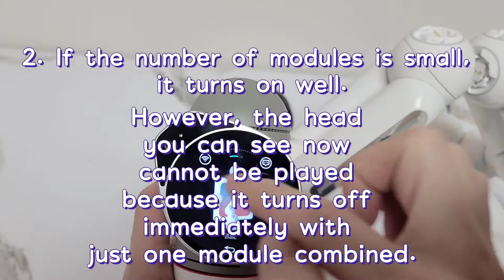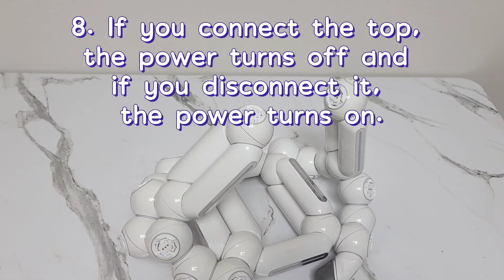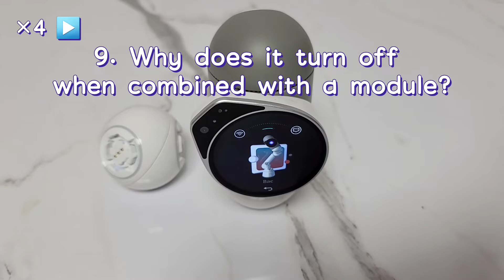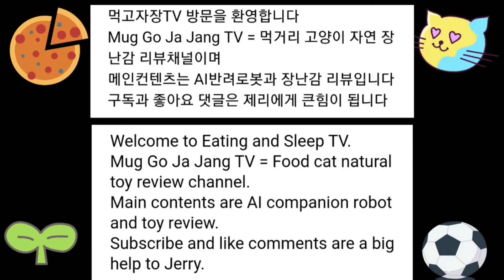[장][로봇][클릭봇] ClicBot Be Careful way? what's the problem? 클릭봇 사용 시 주의사항과 개선사항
클릭봇 사용 시 주의사항과 개선사항에 대해 설명합니다
구버전의 브레인 (헤드)는 정상작동하는 반면 새로운 브레인은 모듈을 수가 많이 결합된 경우 작동을 하지않고 과부하가 걸린것인지 제기능을 실 행 할 수 없었습니다
이후 충전을 해도 모듈과 결합만 하면 꺼지거나 작동을 하지 않는등 플레이가 불가능 했습니다
한편 브레인의 위 아래 연결단자에 다른 모듈을 연결한 순간 튀겨지는 소리와 함께 연기가 피어올랐고 전원이 꺼지며 타는 냄새가 났습니다
이후 불량 증상은 더욱 심해진듯 합니다
제가 가지고 있는 브레인만 불량일 가능성이 있으며 모든 브레인이 동일한 증상을 보인다는 보장은 없지만 안전을 위해 주의는 필요 합니다